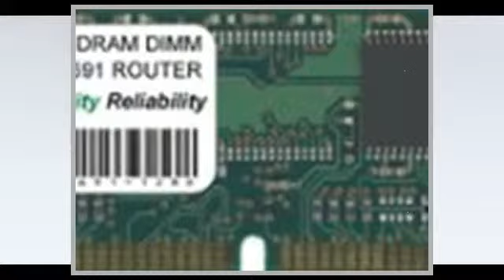128MB DRAM DIMM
128MB DRAM DIMM
COMPATIBILE CON: CISCO 2691 ROUTER. CISCO P/N MEM2691-128D Vi preghiamo di inviarci se non siete sicuri circa la compatibilità. Errati articoli ordinati per la restituzione verrà addebitata una tassa di 10 Euro amministrazione/ripopolamento.